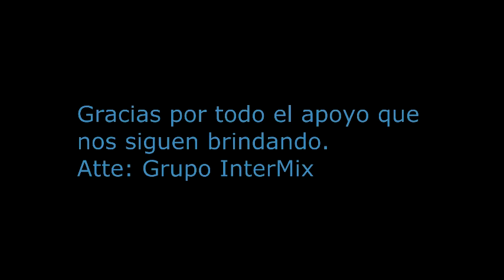Grupo InterMix- La Mujer Que Yo Amo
Grupo InterMix, Un grupo integrado por miembros de diferentes nacionalidades.